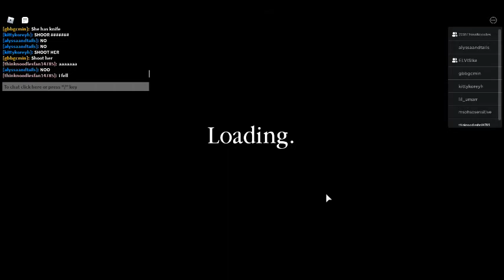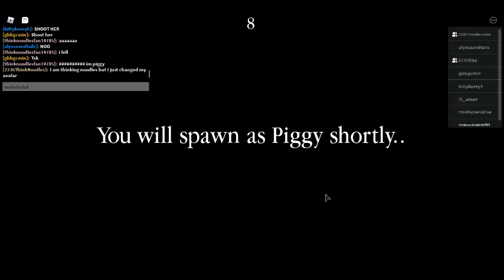and more more and more insane maps its just the same one XD